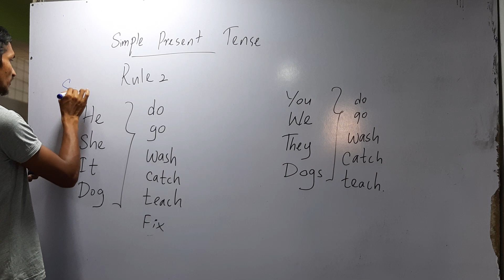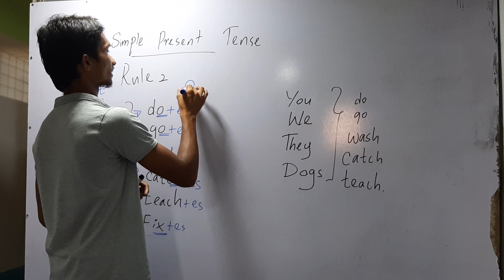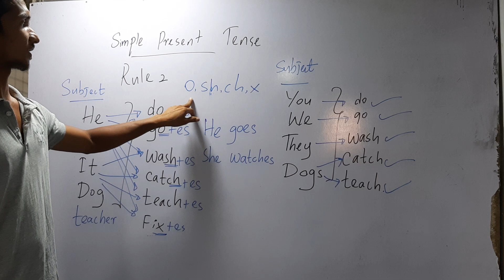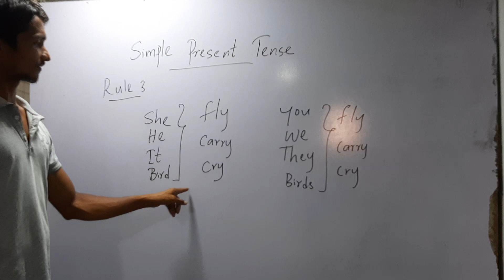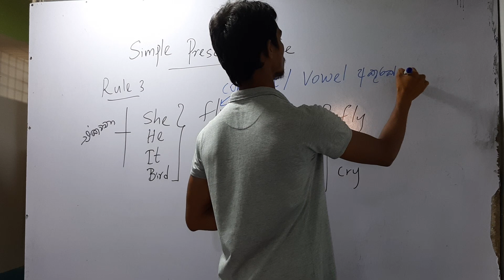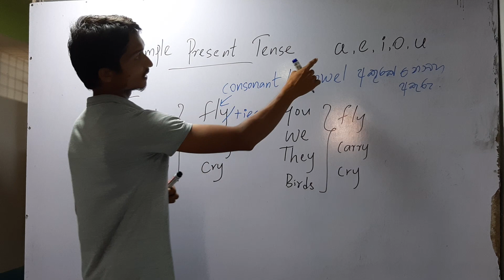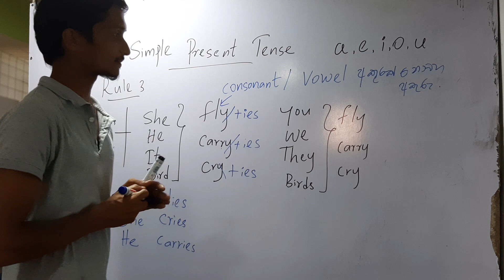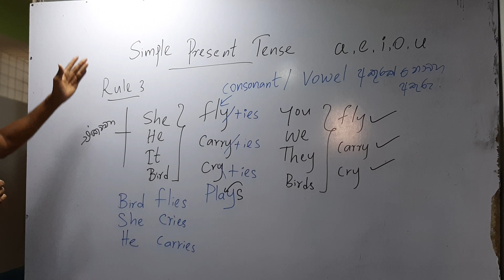ENGLISH LESSON 3 ## Simple Present Tense # Rule 2 & 3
Simple Present Tense # Rule 2 & 3